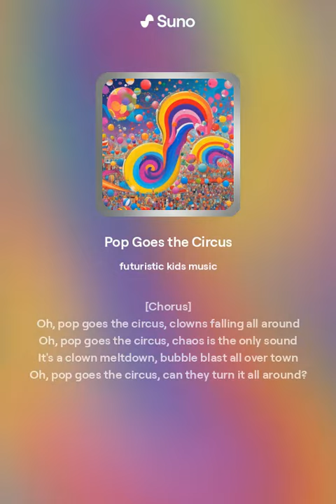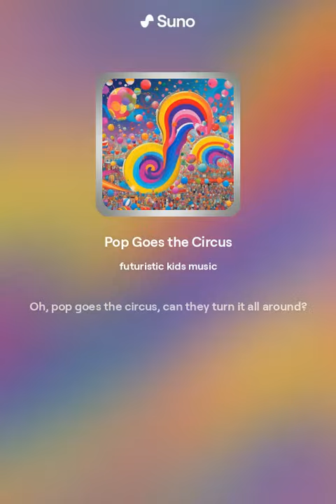Pop Goes The Circus (Lyric Video)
Music produced in conjunction with Suno's AI tools